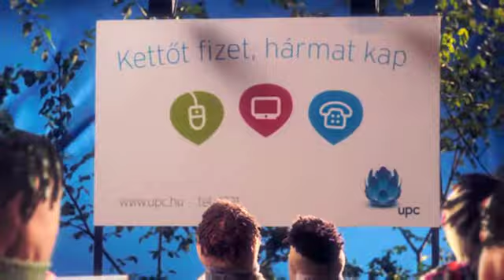UPC 'Incredible Offer'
Commercial for UPC, 'Small Budget Entertainment' campaign.